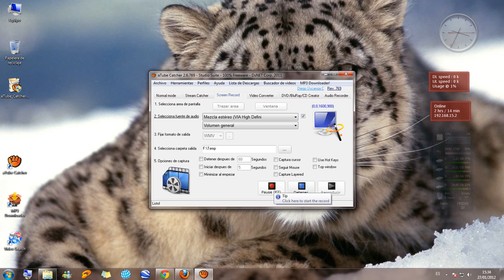prueba de captura nº 1